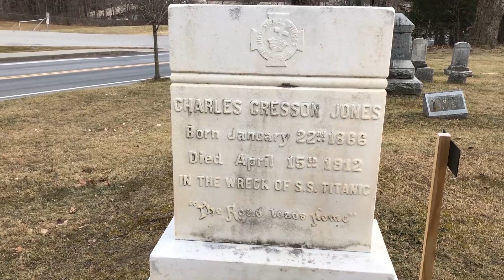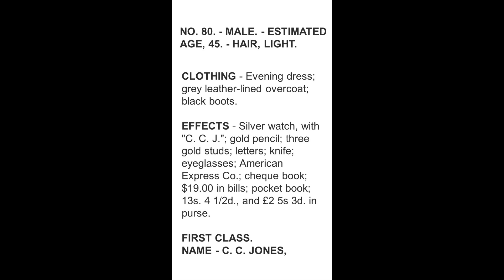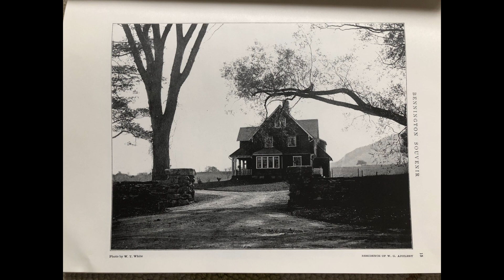A Titanic Passenger's Grave Found in Bennington, Vermont!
In Episode 13 of Luv Subbin, we visit the grave of a passenger that perished on the Titanic located in historic Bennington, Vermont.

Main Title & B Roll:                        "Sad Trailer 11" by Jon Bjork

United States Post Office:
Luv Subbin